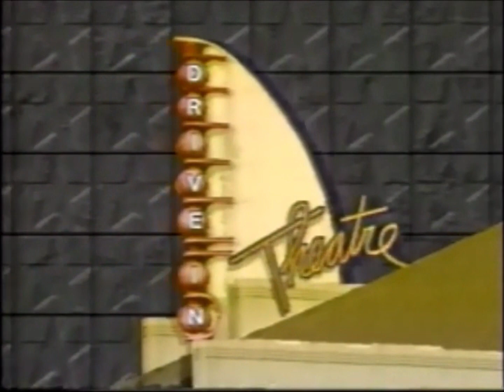WTTG Drive in Theatre (1987)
Seen after a January 10th, 1987 WTTG airing to Charro.

It's stock at this point isn't it?